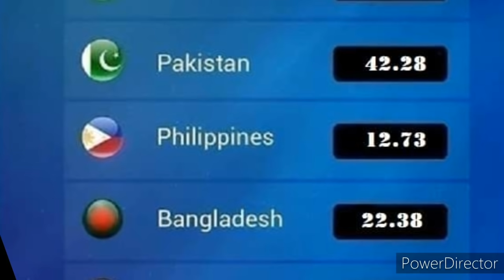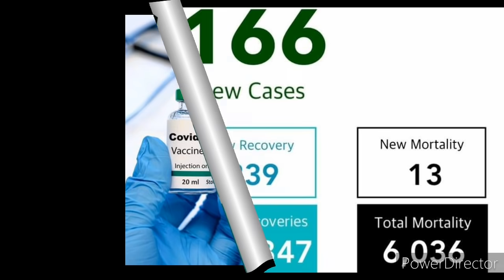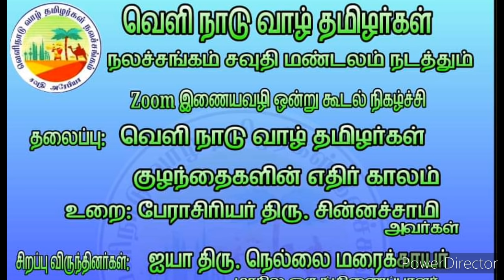Saudi Tamil News | Saudi Visit Visa Holder Expats | JAFFNA TAMIL TV | Saudi Exchange Expats